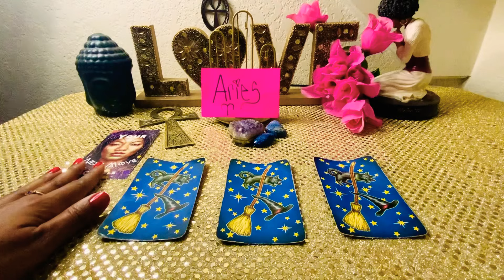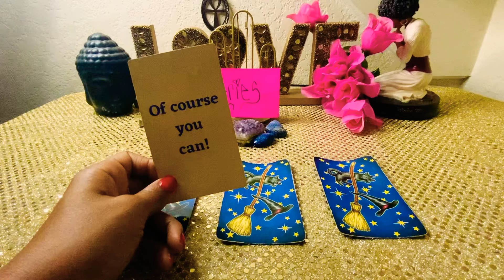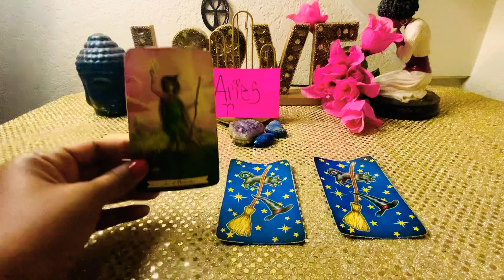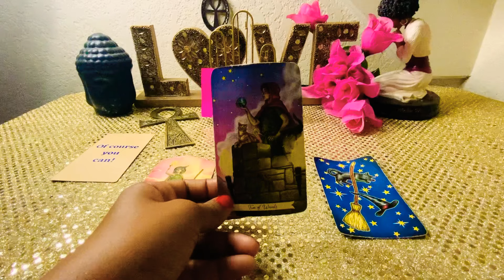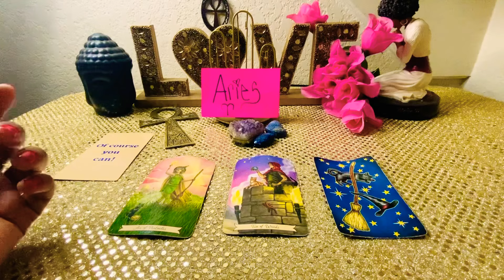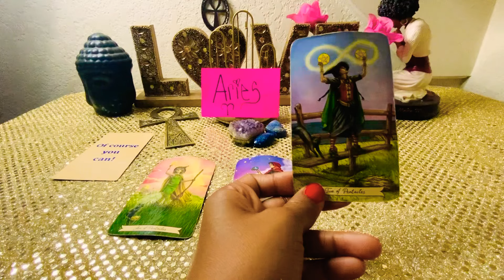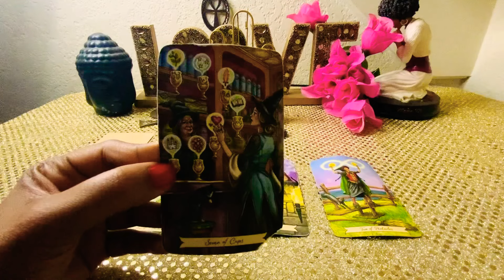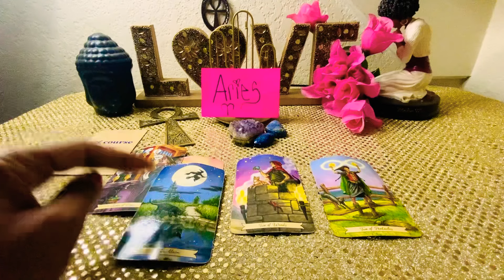ARIES ♈️ FK THIS🤷🏾‍♂️I TOLD MY EX 😤 I WANT YOU! IM PACKING MY BAGS 💼 NOW! IM DONE PRETENDING!❤️